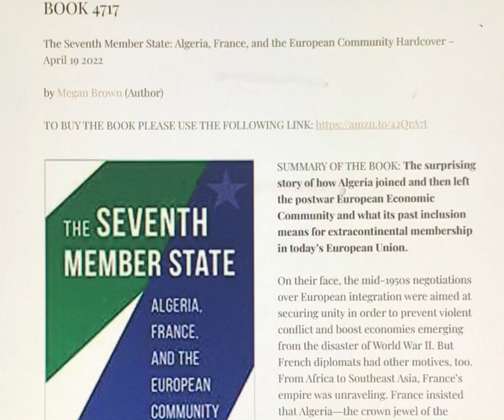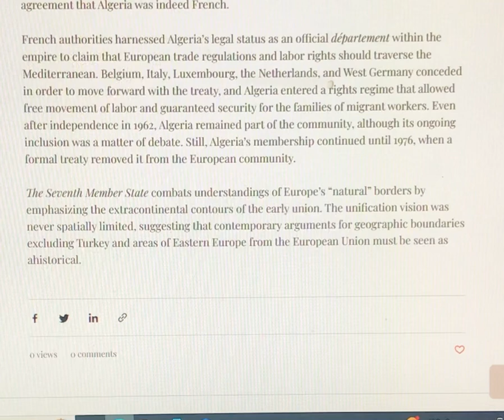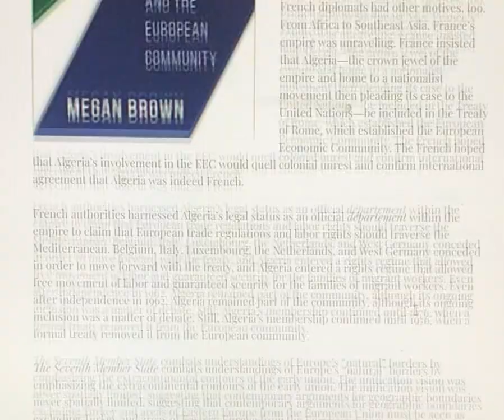The Seventh Member State: Algeria, France, and the European Community Hardcover – Megan Brown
The Seventh Member State: Algeria, France, and the European Community Hardcover – April 19 2022

by Megan Brown (Author)

BOOKS SUMMARY